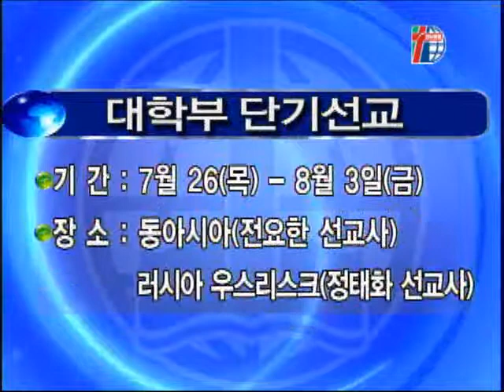2012년 7월 다섯째주(2012.07.29)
2012년 7월 다섯째주(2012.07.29) 경향교회